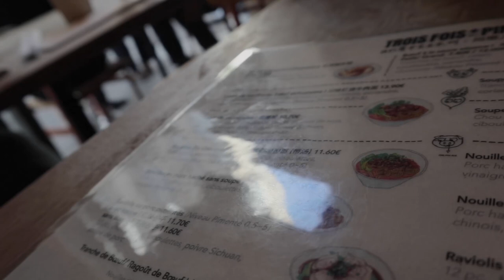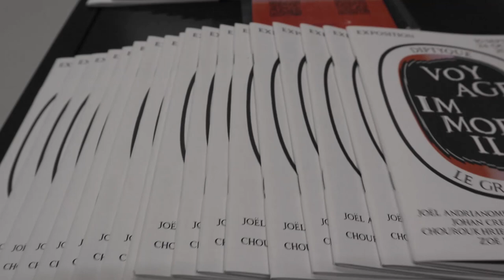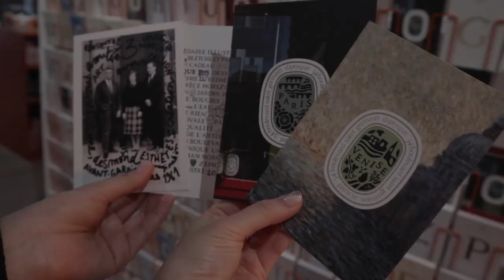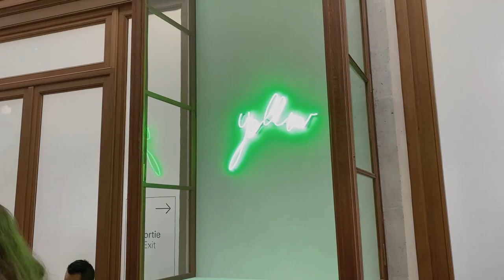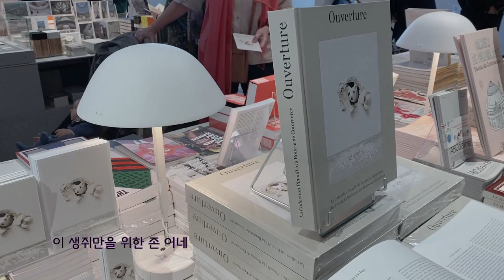Vlogㅣ전시회 보는 하루, 딥디크🌹, Bourse de Commerce, 피노 컬렉션✨, Fleux 소품샵☁️, 카페가고 전시보고 친구 생일선물사는 일상🎁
안녕하세요~
지난번 올렸던 파리 영상의 뒷부분을 드디어 가지고 왔어요!

파리에서 열렸던 딥디크 전시부터 샤뜰레 근처의 Bourse de Commerce에서 하는 Pinault 컬렉션까지 구경하면서 기록하고 싶었던 순간들을 만들어보았어요.
조금 지루하진 않을까 걱정되긴 하지만.. 흥미가 있길 바라요ㅎㅎ